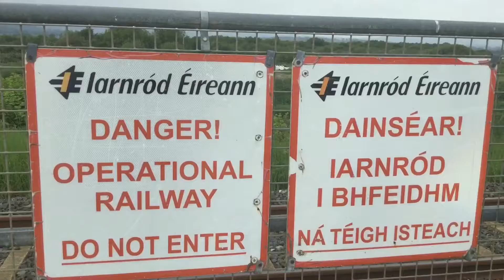IE 071 Class GM (082) Last Trip on loco Weedsprayer Passing Newcastle (June 5th 2018)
082 on it’s last trip as it heads to Wexford Europort with loco Weedsprayer Passing Newcastle, Co.Wicklow